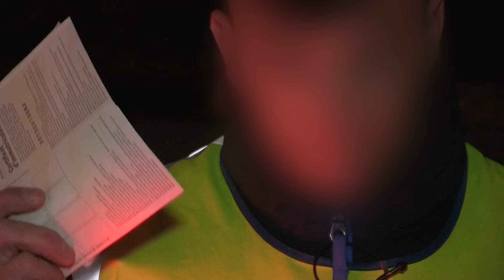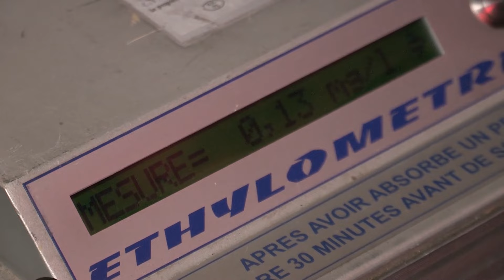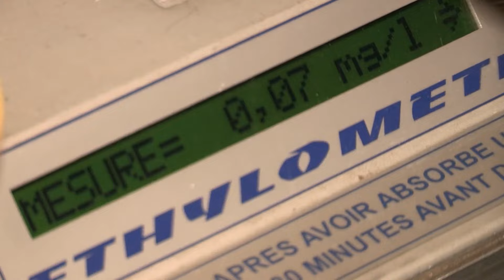Madame c'est la première et dernière fois !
Une conductrice est contrôlée positive au volant de sa voiture après avoir consommé un peu trop de champagne. Elle attend maintenant de connaître la suite des événements.